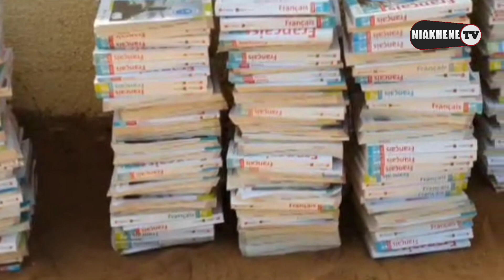Niakhéne:Moustapha Sylla plaide pour une réforme des exonérations douaniéres